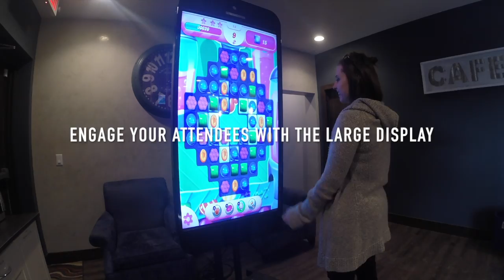Padzilla | Wired Production Group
Engage your attendees in a whole new way with the Padzilla by Wired Production Group. If it caught your attention, it will definitely catch the attention of you audience! It’s one of the new, cool gadgets to help engage attendees at your next event. We are beyond excited to share it with you!

The Padzilla works just like a giant iPad, including the usual home button, volume controls, camera, and touch screen display. Just think about super-sizing your interactive experience. It is the world’s largest iPad accessory and customizing it to your event is a breeze!

With quick and easy set up, your Padzilla is ready to go in about 10 minutes. Just connect your iPad to the Padzilla. (Don’t worry. The iPad that is connected to the Padzilla charges while it is mounted, so you don’t have to worry about battery life.) The screen can be rotated for both vertical and horizontal screen usage at your event. The screen will have the same function as a normal iPad does. We can mount it for display in any conference, trade show, or private event.

Display photos and videos to customize your Padzilla experience. Download any apps that are applicable to your event to optimize your usage. Heck, even download games to play with your attendees!

Our team at Wired Production Group stages unique and creative projects across a broad range of markets and delivers a strategic process built to enhance, engage, and entertain you audience. If you would like more information on integrating Padzilla into your next event, contact our team of dedicated event professionals at Wired Production Group in Cedar Rapids.

Learn more about our company and our amazing team on our

Do you need a full-service live event management company for a tradeshow, corporate event, music concert, university program, conference or any other public or private event? If you’re looking for an experienced company to manage some or all of the AV equipment, lighting and staging, professional video production (so you can livestream or share your event video later) LED video walls, live sound production and more, look no further!

Wired Production Group, in Cedar Rapids, IA, is the trusted management company of events for Transamerica, Rockwell Collins, UC Davis, President Trump and President Obama rallies, entertainers like Taylor Swift, Journey, Trace Adkins, Sugarland, a growing list of music festival lineups, international tradeshows like the International Beauty Show New York and more.

If you need a solid, experienced team like this behind YOUR next event, contact Wired Production Group. Located in Cedar Rapids, IA, Wired Production Group manages local, midwestern and nationwide events. We’re here to help make your next event a success!

With more than 15 years’ experience in event management, live event production, video production, special events and LED technology, we understand the event industry inside and out and look forward to helping you with YOUR next event.

Wired Production Group | Cedar Rapids, IA | Full-Service Event Production Company | WeAreWired | Video Production | Event Planner | LED Technology